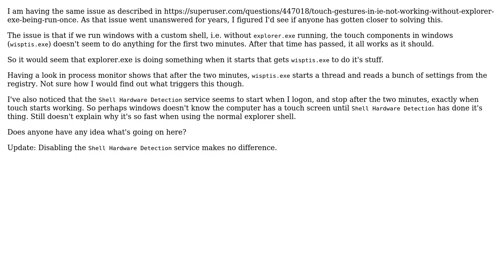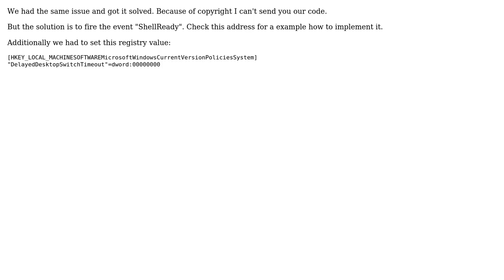Touch components does not work for the first two minutes after logon with custom shell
With thanks & praise to God, and with thanks to the many people who have made this project possible! | Content (except music & images) licensed under cc by-sa 3.0 | Music | Images & others | With thanks to user user720427 user Sathyajith Bhat user Hans Hubert Vogts user Chris and the Stack Exchange Network Trademarks are property of their respective owners. You are responsible for your own actions.